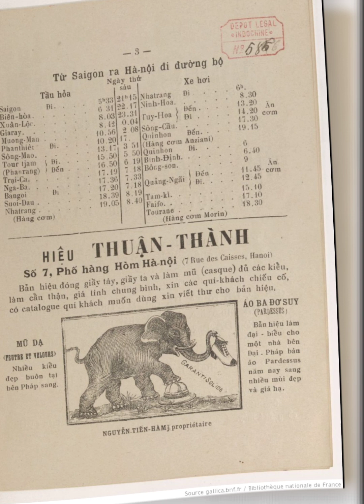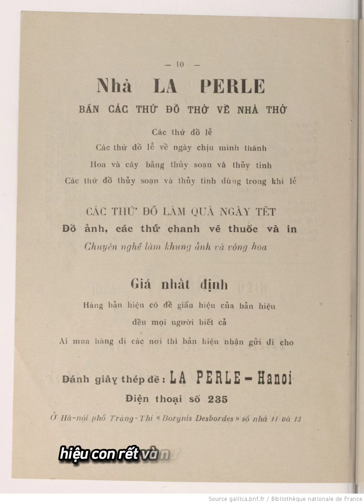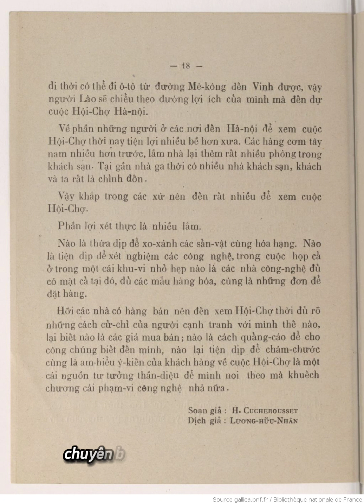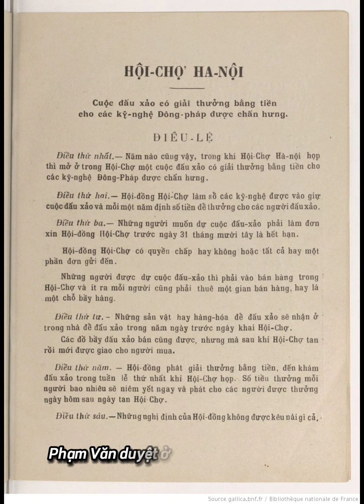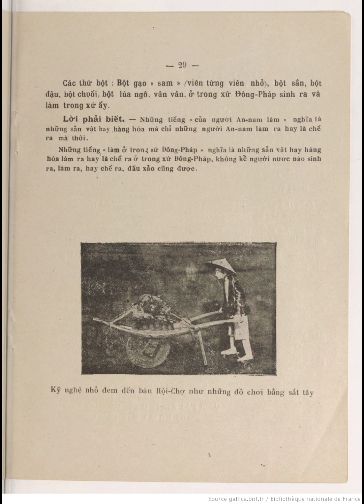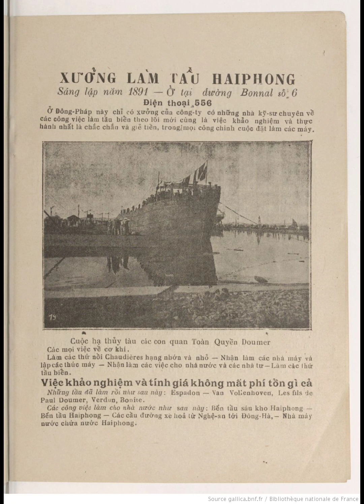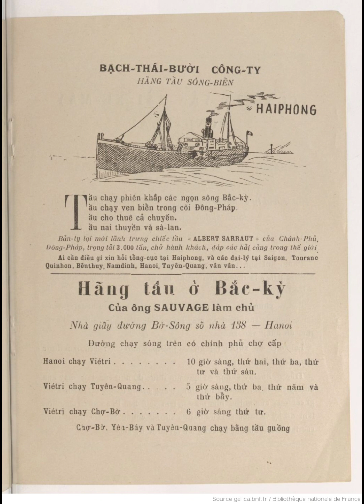Quảng cáo đấu xảo Hà Nội năm 1922